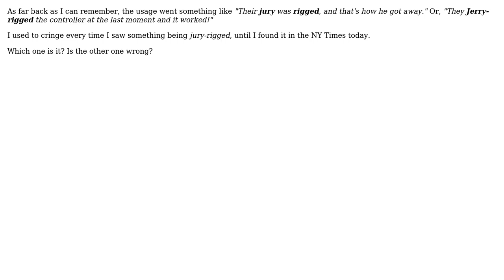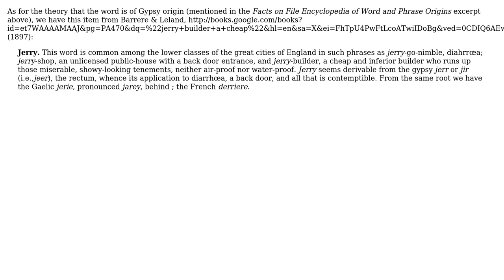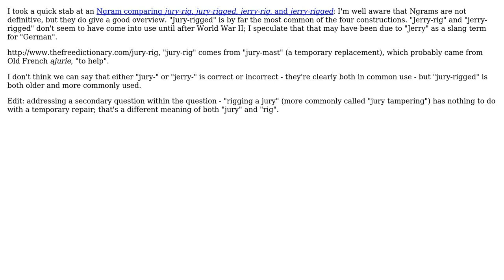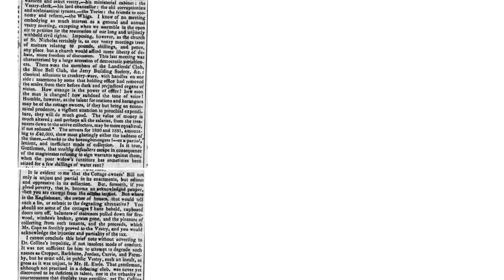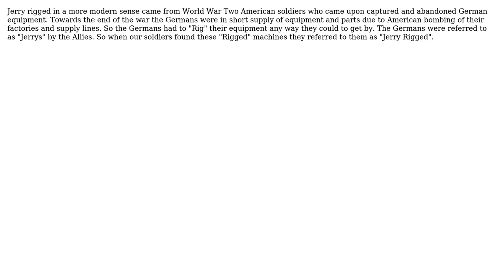English: "jury-rigged", or "jerry-rigged" (6 Solutions!!)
English: "jury-rigged", or "jerry-rigged"

With thanks & praise to God, and with thanks to the many people who have made this project possible! | Content (except music & images) licensed under CC BY-SA | Music | Images & others | With thanks to user Sven Yargs user Steve Chamberlain user Sam user Raj More user MT_Head user JEL user andru and the Stack Exchange Network Trademarks are property of their respective owners. You are responsible for your own actions.